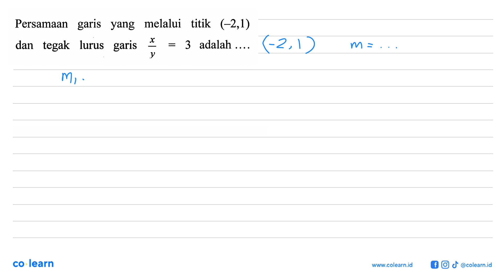Persamaan garis yang melalui titik (22,1) tegak lurus X dan garis 3 adalah Y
Sumber Soal: Kumpulan Soal Matematika 1B kelas 10 KTSP, TKM 2008 , IPEKA

00:00 : Bedah Soal
01:00 : Konsep, rumus dan pengertian Persamaan Garis Lurus
01:18 : Langkah penyelesaian soal
01:39 : Jawaban akhir
02:09 : Penutup